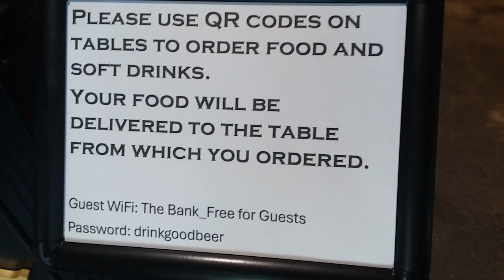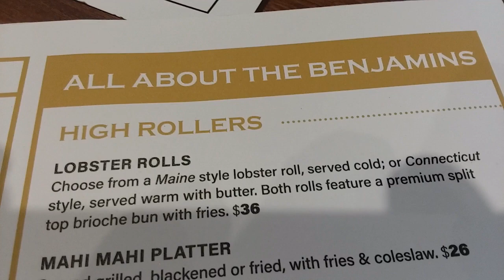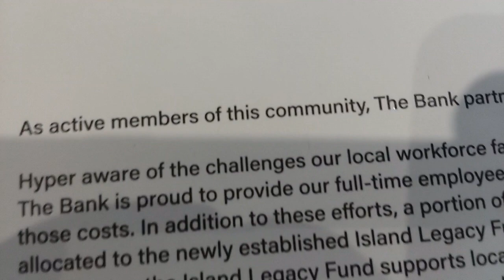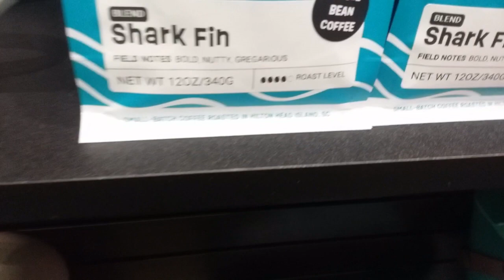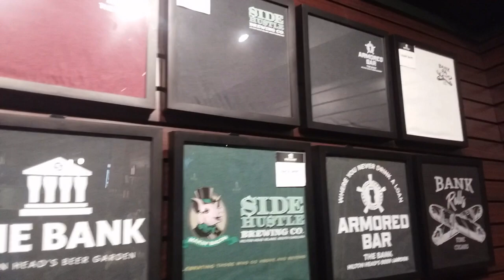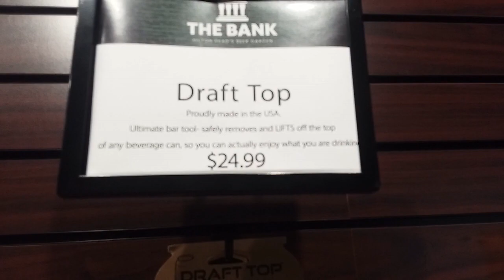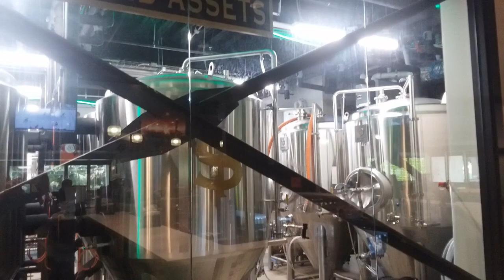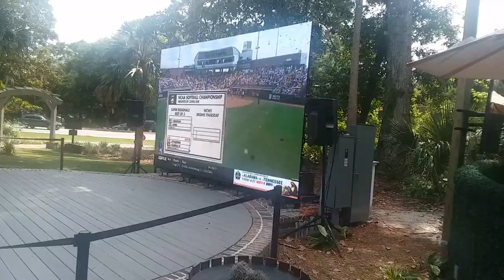Hilton Head Island 2024 - Part 7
Let's check out The Bank, home of Side Hustle Brewing Company.  It opened in 2023 on Hilton Head Island.